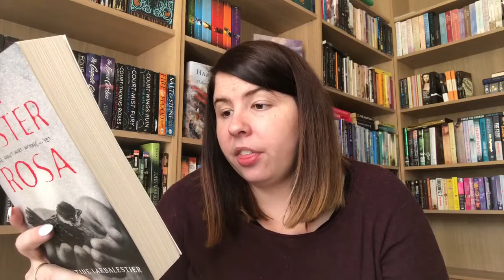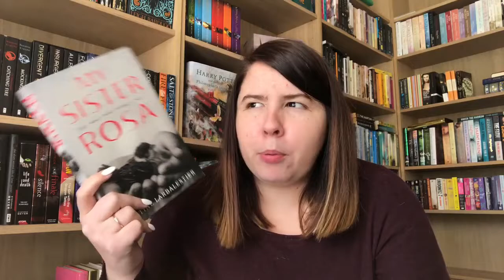5 Star TBR Predictions Wrap Up #2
Were any of these 5 star reads for you??